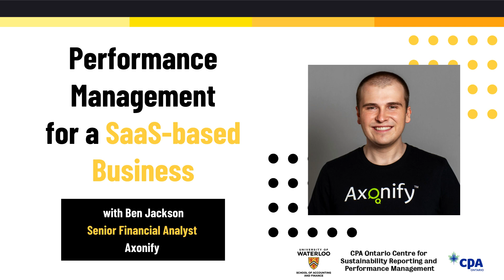Never be afraid to try something new. - Ben Jackson Extract 5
Ben explains why he believes now, especially for people at Waterloo, is a great time to try something new.